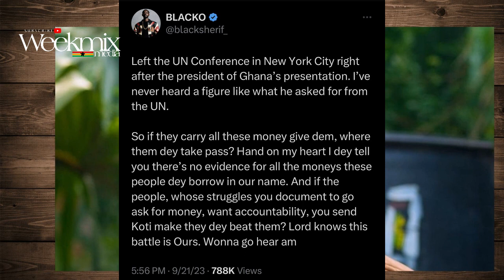Omanhene Kwabena sends c@ution to Black Sherif for his UN tweet about Nana Addo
Omanhene Kwabena sends message to Black Sherif over his Tweet about Nana  Addo and UN

BLESS YOU.